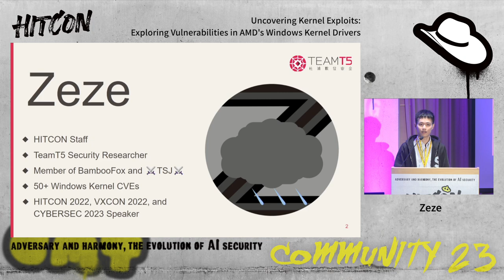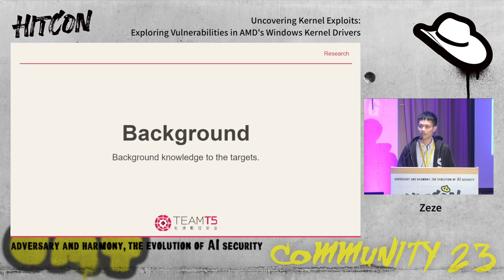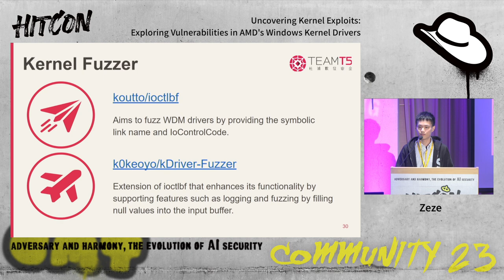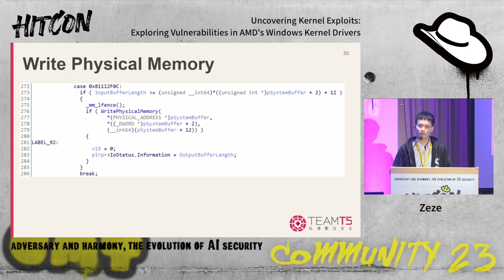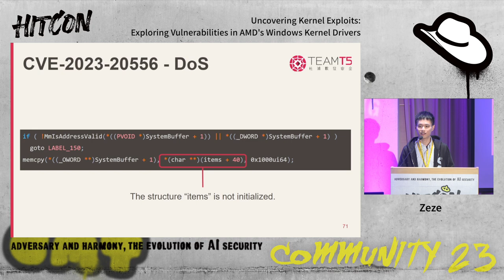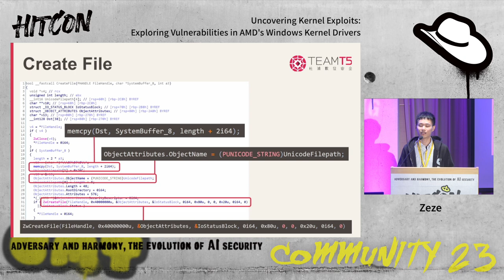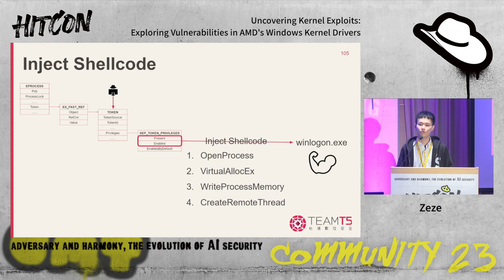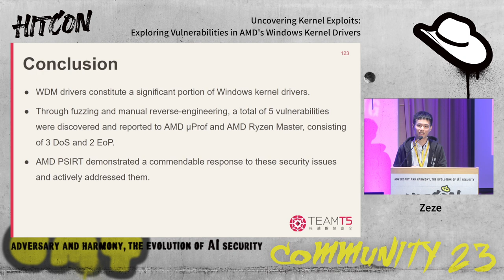Uncovering Kernel Exploits: Exploring Vulnerabilities in AMD's Windows Kernel Drivers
WDM (Windows Driver Model) drivers are a specific type of Windows kernel driver that utilizes DDI (Device Driver Interfaces) to facilitate communication between drivers. They are responsible for interacting with hardware components. However, if a kernel driver is vulnerable, it can be exploited by attackers to escalate privileges or execute malicious kernel code, which is commonly known as a BYOVD (Bring Your Own Vulnerable Driver) attack.

In this session, I will present five CVEs related to AMD's Windows kernel drivers, specifically CVE-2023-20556, CVE-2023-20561, CVE-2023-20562, CVE-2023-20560, and CVE-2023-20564. These vulnerabilities were discovered through a combination of fuzzing and manual reverse-engineering techniques. Among them, three are denial of service vulnerabilities, and two are elevation of privilege vulnerabilities found in AMD products, namely AMD μProf and AMD Ryzen Master, which are related to AMD's CPU. The denial of service vulnerabilities are caused by a lack of input buffer validation, controlled by an attacker, leading to null pointer dereference. The other two elevation of privilege vulnerabilities are a result of insufficient access control, allowing an attacker to write into arbitrary virtual and physical memory, respectively.

After months of communication with the AMD PSIRT, the assignment of five CVEs has been confirmed, and the date for public disclosure has been established. AMD PSIRT has displayed a commendable response to these security issues and has actively addressed them.

Zeze
Zeze is a volunteer staff in HITCON and a security researcher at TeamT5, specializing in Windows security. He has successfully uncovered and reported tens of CVEs related to the Windows kernel. Zeze is a member of the NTU DCNS Lab and is a participant in the BambooFox and ⚔️TSJ⚔️ CTF teams. Furthermore, Zeze has presented as a speaker at HITCON 2022, VXCON 2022, and CYBERSEC 2023, where he discussed various topics related to the Windows kernel.